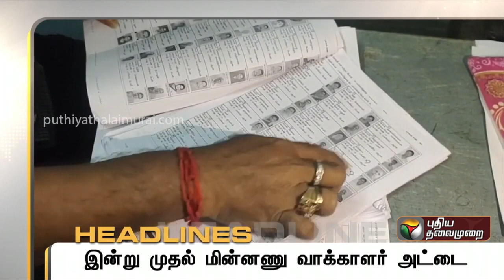Headlines தலைப்புச் செய்திகள் Tamil News Morning Headlines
Headlines,
   தலைப்புச் செய்திகள்,
   Tamil News ,
  Morning Headlines,

Credits To:

Puthiyathalaimurai TV